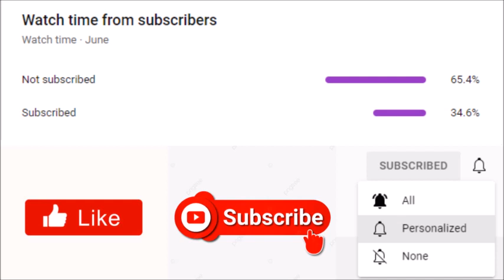Tyler Perry's Sistas | Did Raven Goodwin Hint At An Appearance In Season 5 Via An Instagram Comment?